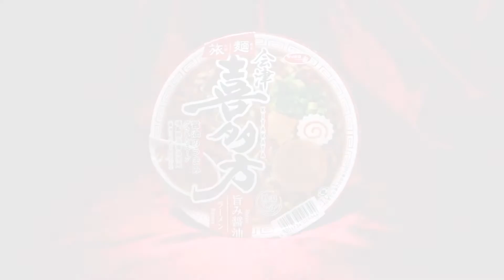サッポロ一番 旅麺 会津・喜多方 醤油ラーメン【魅惑のカップ麺の世界1130杯】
現地で喜多方ラーメン食べた記憶が薄れないうちに実食🍜

サッポロ一番 旅麺 会津・喜多方 醤油ラーメン

2019年2月25日リニューアル
オープン価格/取得価格:100円（税別）
【324kcal】購入店：ミニストップ

一度は食べたい名店の味 べんてん 特製濃厚塩ラーメン【魅惑のカップ麺の世界#1129】

BGM/SE
DOVA-SYNDROME